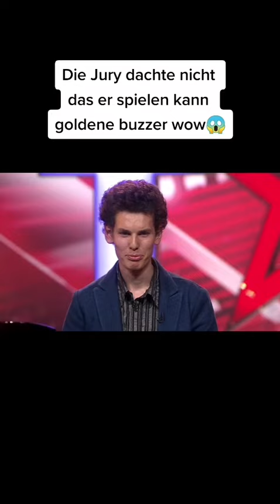Das Supertalent – Goldener Buzzer bei RTL für Thomas Krüger mit "River flows in you" von Yiruma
Without you I wouldn't have this great trip here and this nice YouTube experience. So I have for you a very special video! ♥︎

You will see my visit at the German "Supertalent" / German's Got Talent with the Golden Buzzer! Thanks to Guido Maria Kretschmer! 🌠

Thomas Krüger – Mr. Pianoman beim Casting von "Das Supertalent" – GOLDENER BUZZER ⭐️

Wer kann sich noch erinnern?
2013 gelang mir in der 7. Staffel von 'Das Supertalent' der große Coup, bei dem ich doch tatsächlich aus dem Jury-Casting ins Halbfinale bis unter die Top 20 in die Live-Shows gekommen bin! Einen großen Dank hierbei an Guido Maria Kretschmer, der für mich den Goldenen Buzzer drückte, als ich "River flows in you" von Yiruma spielte. Unfassbar! 🌟

Den gesamten Auftritt findet ihr hier.

More of my videos:

River flows in you + All of me + Kids (Piano Mashup) at Mozart Square Salzburg – Thomas Krüger